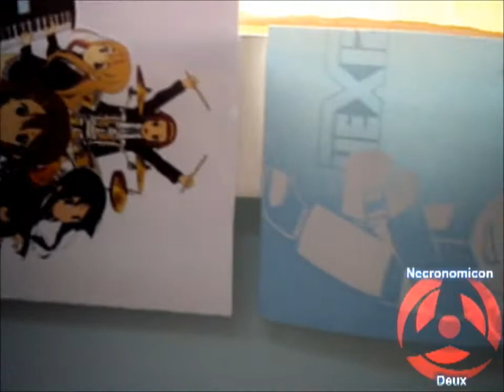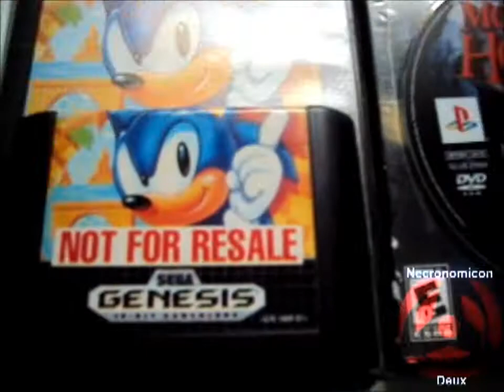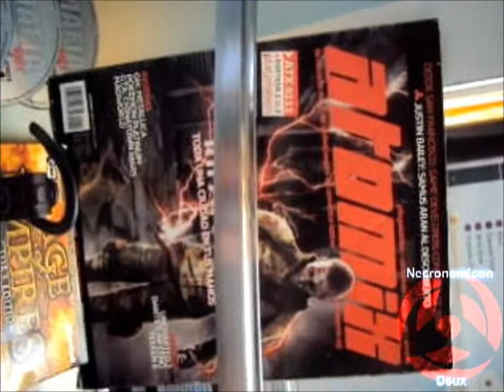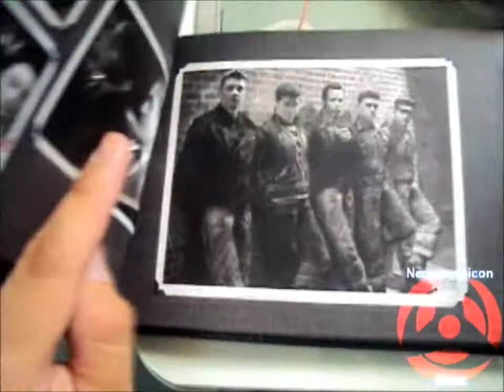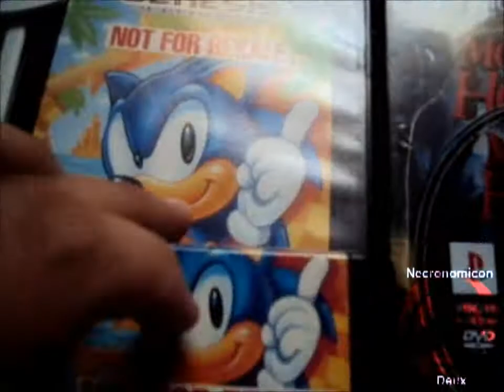mi coleccion de videojuegos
es chica pero es mi coleccion tengo casi de todo